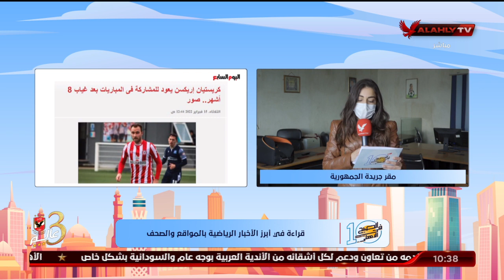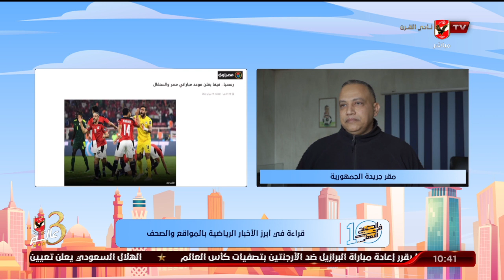قراءة في أبرز الأخبار الرياضية بالمواقع والصحف .. نورهان طمان تستضيف حسام الغرباوي الناقد الرياضي